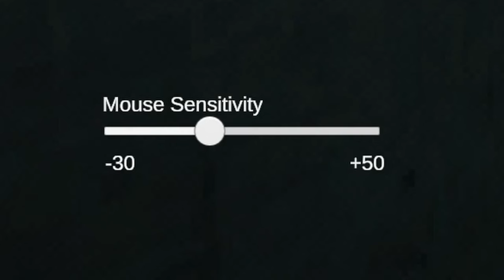NEVER TAKE A DUMP IN THIS PLACE!! - There Are Ghosts In These Stalls